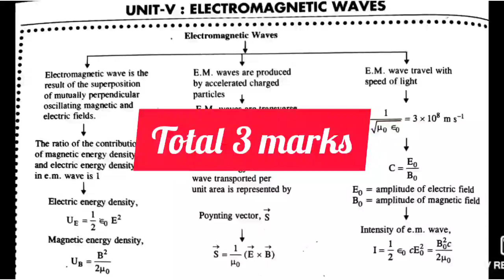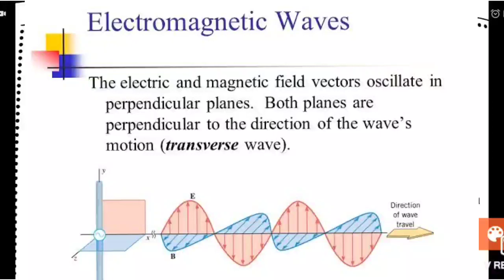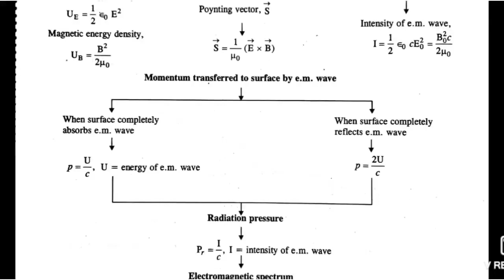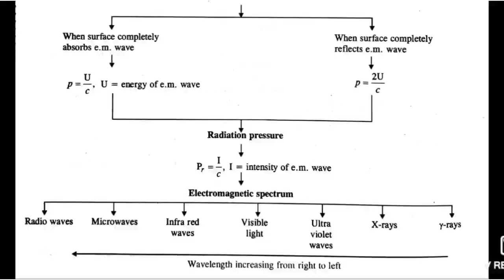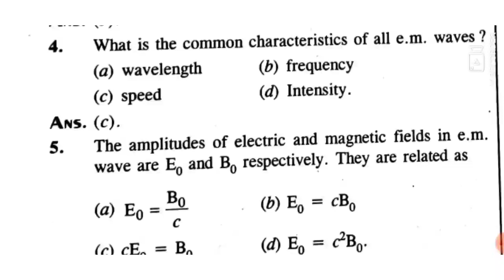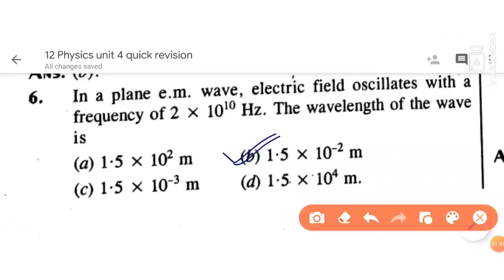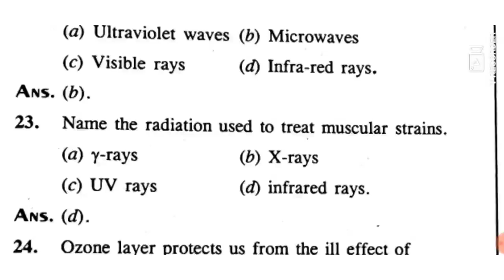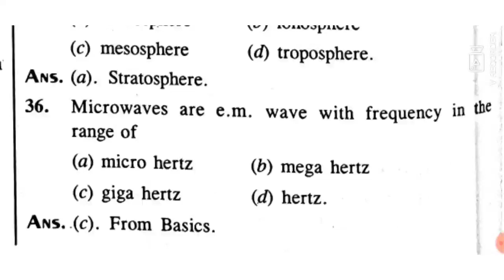12 Physics Quick revision Unit 5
12 Physics Quick revision Unit 5

unimax book 👆👆👆👆

Accurate book 👆👆👆👆

12 Physics MCQs 👆👆👆👆